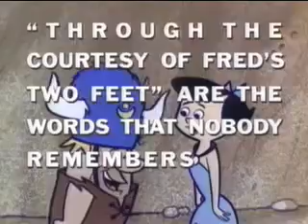Cartoon Network Groovies Meet The Flintstones Low